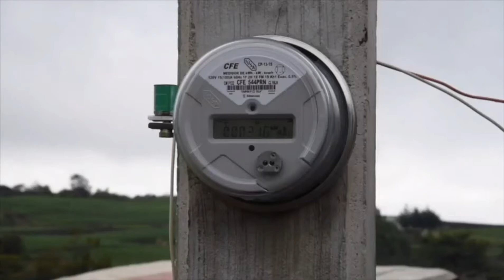RECUERDA GEM ADELANTAR UNA HORA LOS RELOJES POR EL INICIO DEL HORARIO DE VERANO